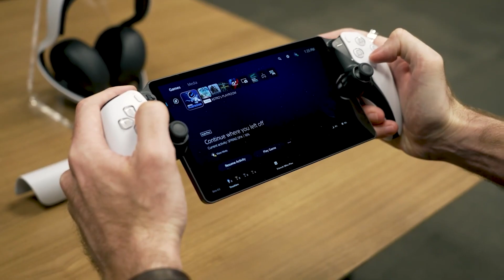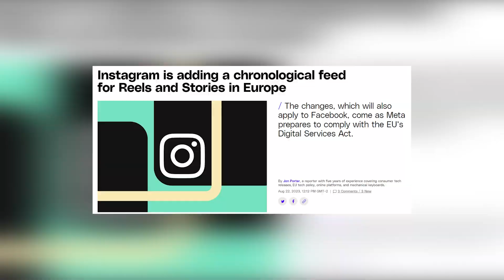Nicki Minaj ve WARZONE?! 🤯 Nová Sony Konzole?! 🎮 | WASD #6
Přinášíme ti další fresh novinky ze světa internetu a IRL! Sleduj v pořadí už 6. díl WASD! 🫵

🎙️ Sleduj naše moderátory na ig!
Lehy ➡ @jacobterziev
Dave ➡ @exactrap

0:00 Úvod
0:07 ENTERPRISE HANGOUT
0:22 Assasin Creed: Mirage
0:37 Assasin Creed: Jade
0:51 Nový Chapter ve Fortnite!
1:05 Duna 2 přesun
1:21 PlayStation Portal
1:37 Neymar do Al Hilal
1:53 Champions Bundle VALORANT
2:08 Imagine Dragons v Bratislavě
2:17 ONEMANSHOW: The Movie
2:32 Odhalení CoD: MW3
2:47 Nicki Minaj ve Warzone!
3:08 Gamers8 vyhráli Vitality
3:17 Meme zvuk vytvořil slovák
3:31 Sonic Superstars
3:46 Kai natočil film s fanouškem
4:00 RIP Cheems
4:06 Nová aktualizace Instagramu
4:20 Pekelné Otázky v2
4:35 Outro